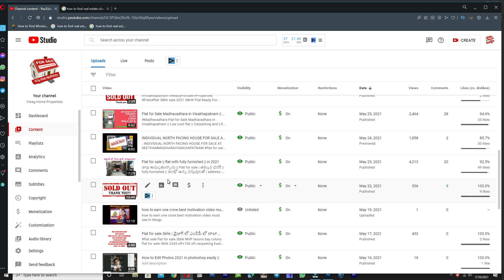Flat for Sale in Simhachalam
🙏 ఈ ప్రాపర్టీ సంబంధించిన అన్ని వివరాలు ఈ వీడియోలో ఉన్నాయి వీడియో స్కిప్ చేయకుండా చివరి వరకు చూడండి.
🙏వీడియో నచ్చితే 👍లైక్ కొట్టండి మీ ఫ్రెండ్స్ కి మీ బంధువులకు👉 షేర్ చేయండి
T.V. లలో, Paper లలో యాడ్స్ ఇస్తే ఎవ్వరు చూడరు ఎందుకంటే
24 గంటలు social media లోనే వుంటారు కాబట్టి
మేము 6 నెలల వరకు 2 కోట్ల మందికి మీ యాడ్ ను
True Caller
వీటినుండి పంపిస్తాము
 30 రోజుల వరకు ఐతే 20 లక్షల మందికి మీ యాడ్ ను పంపిస్తాము
యాడ్ ఇవ్వడానికి ఇప్పుడే
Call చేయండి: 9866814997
Vizag Home properties
#vizag real estate agent
house for sale in Visakhapatnam
vizag real estate near me
Vizaghomeproperties – an access to your search,
leading towards finalization and a walk-through solutions for sale,
rent, buy for any kind of properties from all over India.
Here, we value your properties with high returns and at least risk.
We respect your requirements, preferences and choices to assist you accomplish your dream home.
We believe your investment on a property is ideal and an achievement for you.
Looking for expert advice to invest on a property?
Our professionals will help you with right guidance.
For all your queries--
An easy browse to search#vizaghomeproperties

We are listed with affluent builders for apartments and villa’s with all amenities,
individual houses and plots in a safe developing government approved layouts where your daily needs are at close proximity.
We value your entrepreneurship dream of offering you with a swanky and spacious office spaces where your venture reaches greater heights.
Invest on a vast agricultural land to cultivate organic fruits and vegetables that are government approved with no litigation's.

ndependent house for sale in Bangalore
Sri Ram City
Panorama Hills
Urjent sale
Resale flat
individual house for sale in vizag,
houses for sale in Visakhapatnam,
house for sale in vizag,
vizag real estate 2021
Deluxe flat for sale
vizag home properties
openplots in Hyderabad
openplots in Visakhapatnam
openplots in Telangana
openplots in yandada
realestate in Hyderabad
realestate in Visakhapatnam
vizag home properties
Apartments for sale
new apartments for sale
houses for rent
residential properties for sale
unfurnished apartments
furnished apartments for sale
commercial properties for sale
houses for sale
commercial properties
new houses for sal
real estate
real estate industry
recently purchased a home
luxury travelers
recently renovated home
renovating home soon
home renovation
purchasing a home
purchasing a home soon
recent moved
home doctor
living room
house for sale in Visakhapatnam, villas for sale in Visakhapatnam, duplex villas for sale in Visakhapatnam gated community,
villa for sale in Visakhapatnam, duplex villa for sale in visakhapatnam,house for sale, gated community villas in Visakhapatnam,
independent house for sale in Visakhapatnam, fully furnished flat for sale with furniture, flat for sale in Visakhapatnam,
villas for sale in Seethammadhara,2bhk flat for sale in Visakhapatnam,
villas for sale in Mvp 3bhk flat for sale in Visakhapatnam gated community